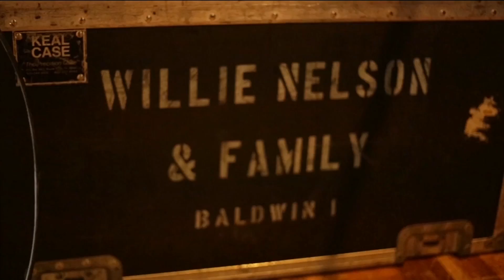Dean Miller on Today in Nashville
Dean Miller talks about King of the Road A Tribute to Roger Miller  the  record he produced to honor his father on Today in Nashville airing weekdays at 11am